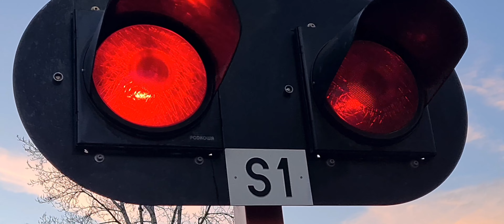2x ujęcia ST44-1264 rp1 na lk231 Inowrocław Kruszwica. Przejazd kolejowy Fabryczna Inowrocław Mątwy.